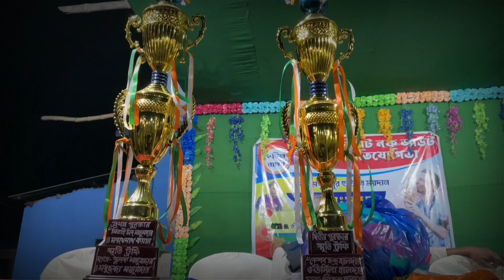মথুরাপুরের ফুটবল খেলা ⚽ football tournament 🥰 mathurapur football tournament ⚽ ‎@fifa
- Video title -
Welcome to my vloging channel - "Suvojit Vlogger"

🔴🔴🔴This is my vloging channel🔴🔴🔴

           ⊂((・▽・))⊃ᕙ( ͡◉ ͜ ʖ ͡◉)ᕗᕙ(  • ‿ •  )ᕗ